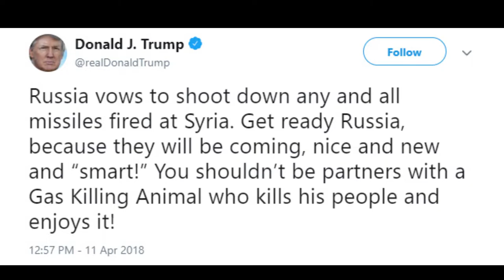What guides British foreign policy - Philip May and War Profiteering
In this video I will be discussing the guiding hand behind current British foreign policy, namely the military-industrial complex, and It's ties to the British government.